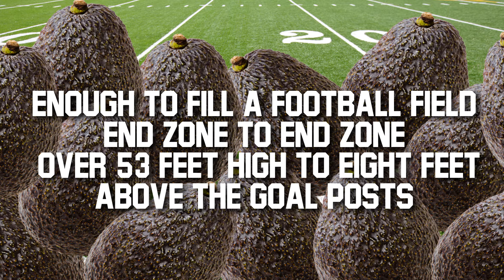The Big Game & Avocados | Top Consumable Facts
Super Bowl is an unofficial national holiday in the U.S. Over 71 million pounds of avocados are used for the guacamole during the game from fast food, restaurants & retailers. What is your favorite part about The Big Game? Share with team West Pak!

Content Fact Sources:
"Your Restaurant's Super Bowl Survival Guide: 16 Super Bowl Promotion Ideas" via ToastTab.com
// "Holy Guacamole! Americans To Consume A Record 240 Million Avocados During Big Game Week" via Hass Avocado Board// "Surprising Super Bowl Health Stats" via CBS News // "Why the Super Bowl is a touchdown for retail" // "Salesforce Unveils Super Bowl’s Most Popular Advertisers, Topics and Images on Social Media" via Salesforce Marketing Cloud